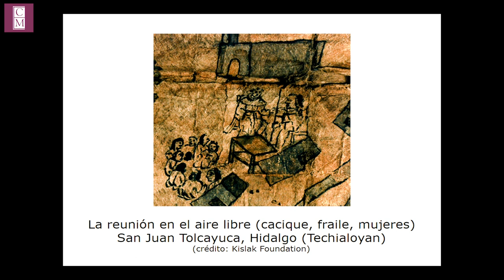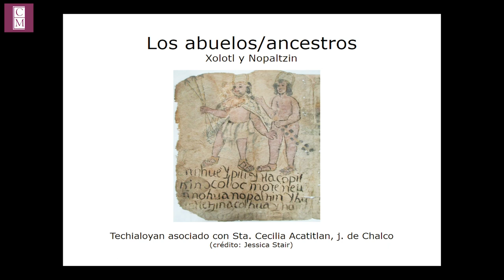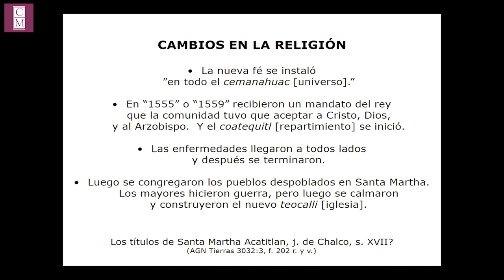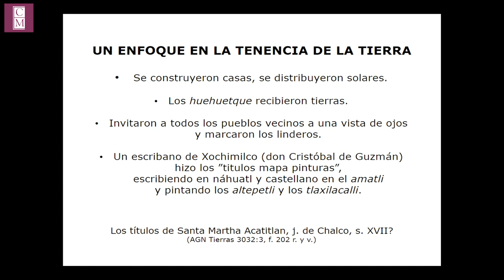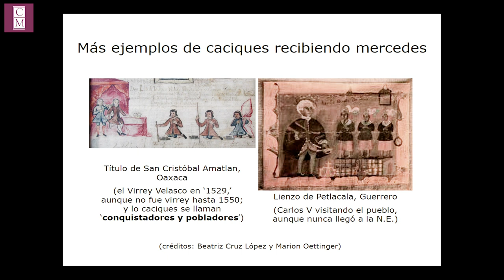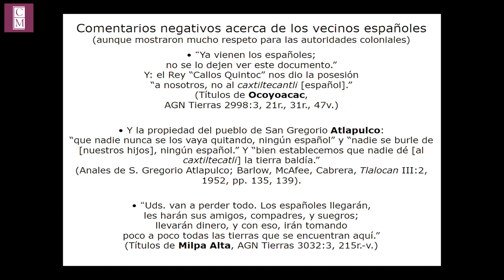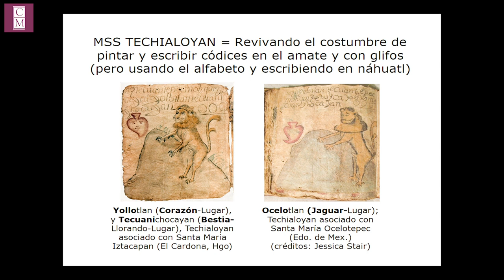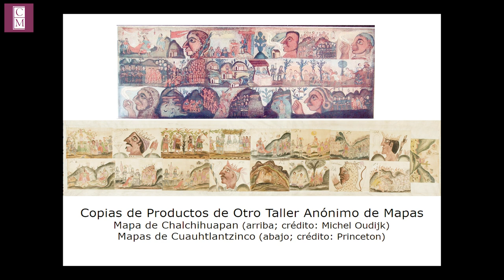500 años de historia indígena: reflexiones y debates | Conferencia Magistral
500 años de historia indígena: reflexiones y debates

Conferencia Magistral por Stephanie Wood / University of Oregon

La memoria de la conquista en los mapas
y títulos hechos para los pueblos,
siglos XVII–XX

Producción: Coordinación de Servicios de Cómputo / Departamento de Comunicaciones Audiovisuales